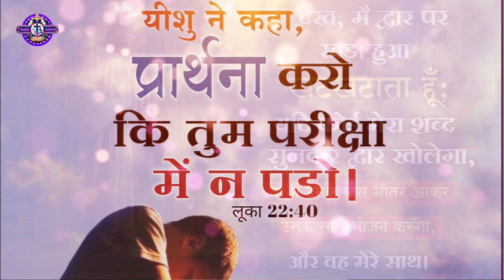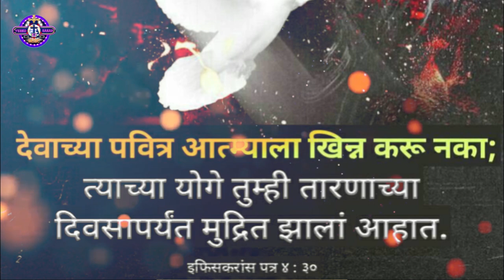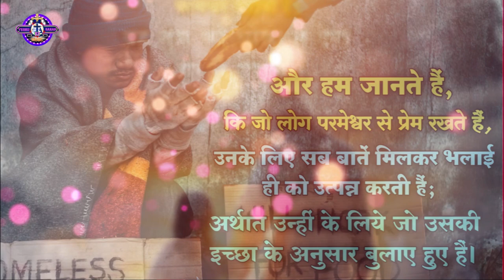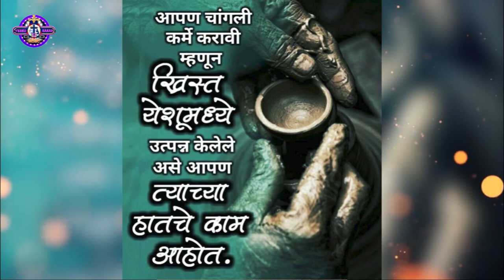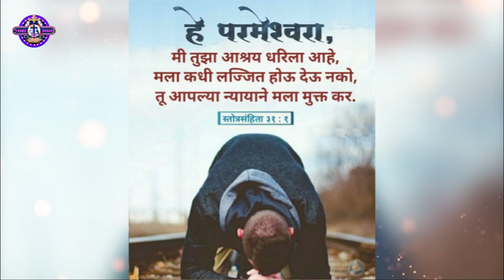प्रार्थना | सारी चिंता परमेश्वर पर डाल दो | सुबह की प्रार्थना | Morning Prayer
M.n.9695005584